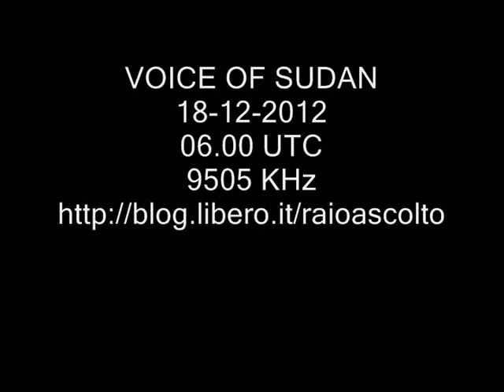VOICE OF SUDAN 9505 KHz